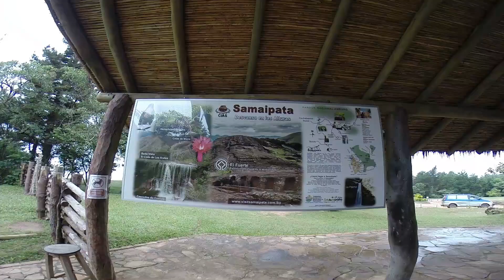Bolivia's Pre-Columbian Archaeological Site At Samaipata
Glimpses of Bolivia: A visit to the pre-Columbian archaeological site called Fort Samaipata (El Fuerte de Samaipata) in Bolivia, 22 March 2019.